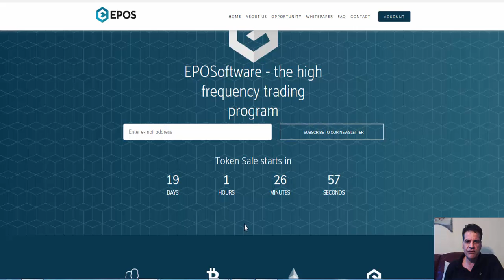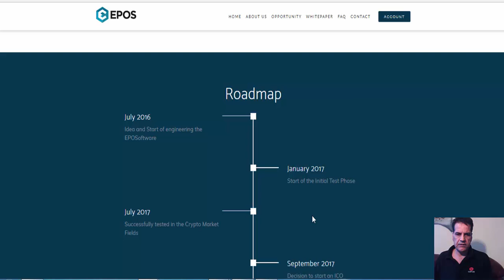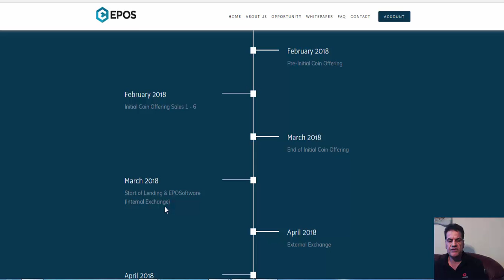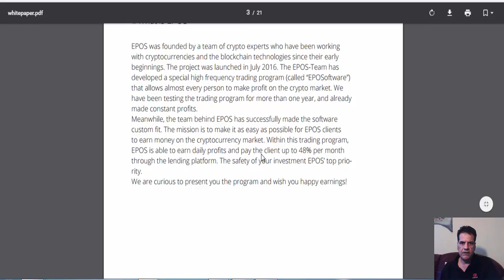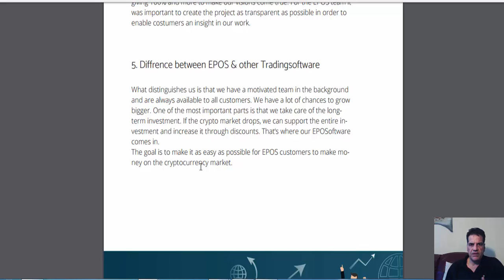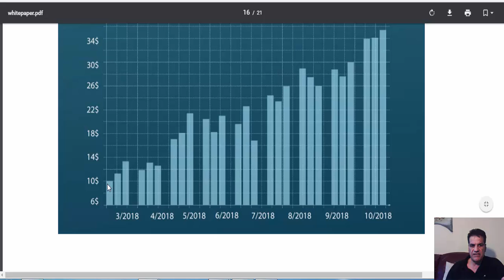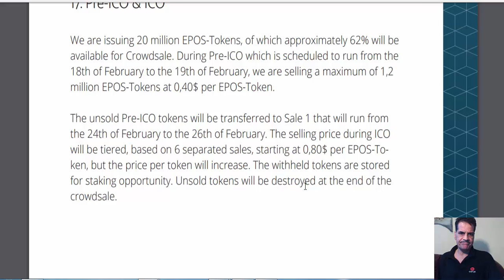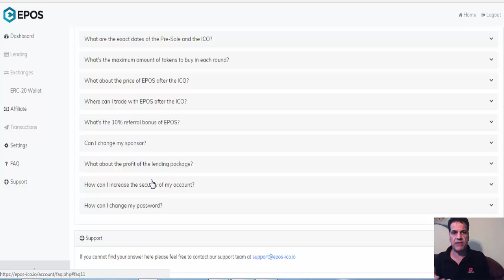EPOS ICO Review, A new Lending Platform